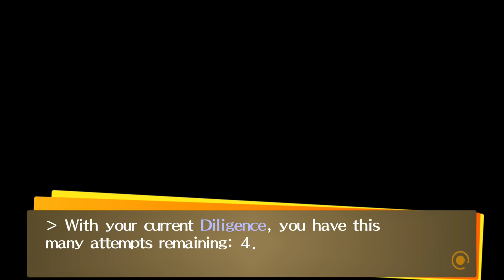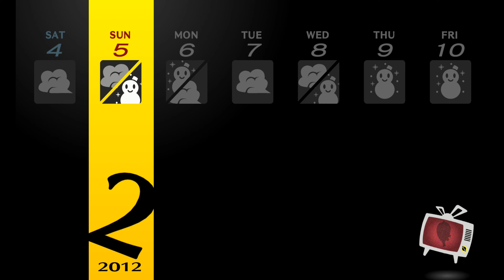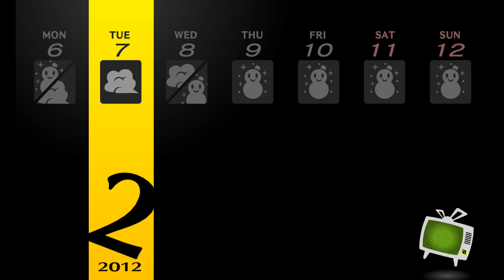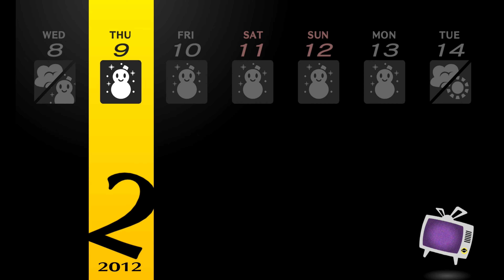Persona 4 Golden Switch Gameplay 100